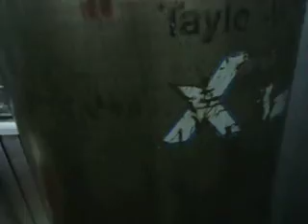máy chiết rót nhỏ nitơ lỏng